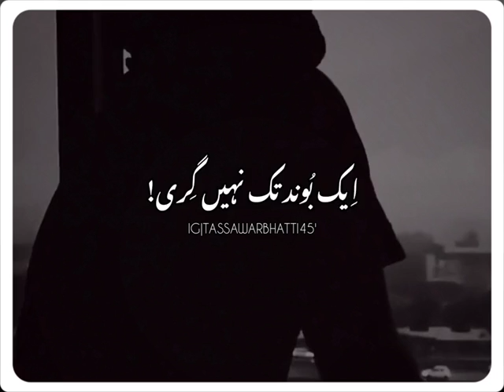کتنی عجیب بات ہےUrdu Shayari WhatsApp sad status Shorts Video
kitni ajeeb baat hai:Urdu Shayari WhatsApp sad status full Hit peotry Shorts Video